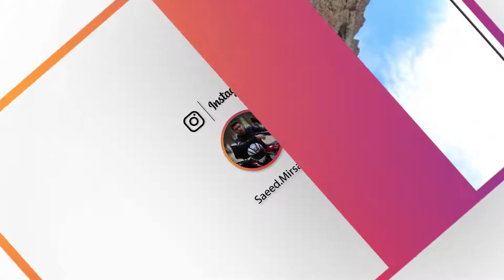Travel from Iran to Armenia by motorbike-2021-The first episode / سفر با موتور به ارمنستان با موتور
سلام . سعید هستم
علاقه مند به سفر
در ویدیوهام سعی میکنم خاطرات خوش سفرهامو با شما به اشتراک بگذارم
اگه از این سبک ویدیو خوشتون میاد لطفا لایک و سابسکرایب کنید
مرسی که وقت میگذارید و تماشا میکنید
این قسمت اول از سفرم با موتورسیکلت به ارمنستان هست که امیدوارم خوشتون بیاد